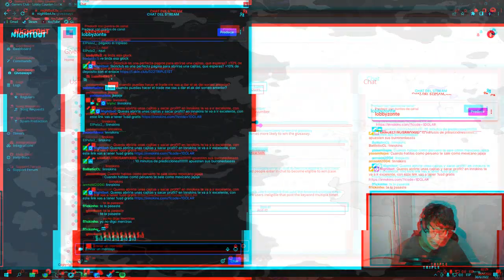csgo wow headshot pew! awesome good godlike funny playing 31619 infinity